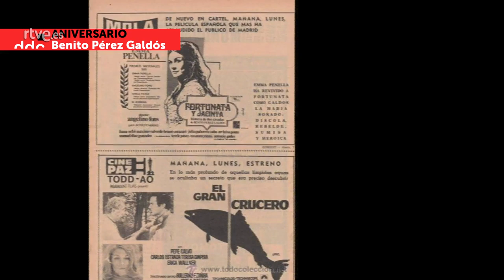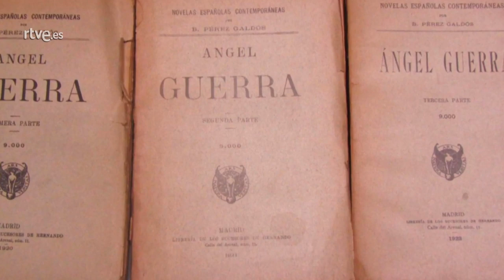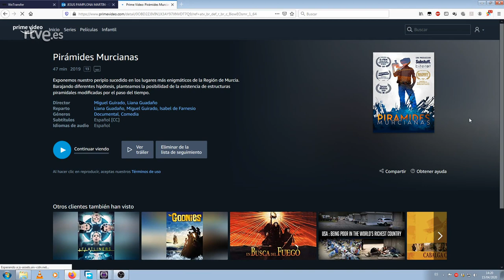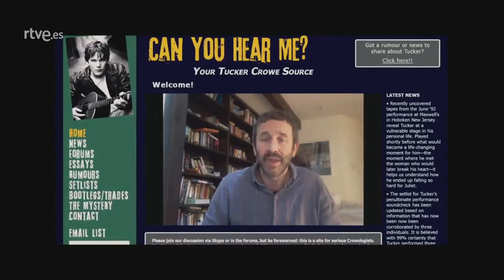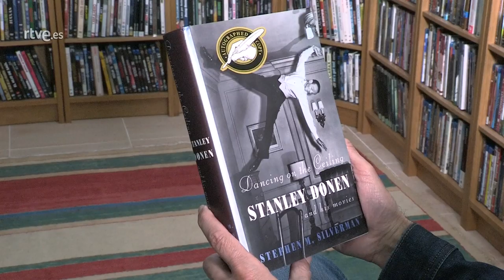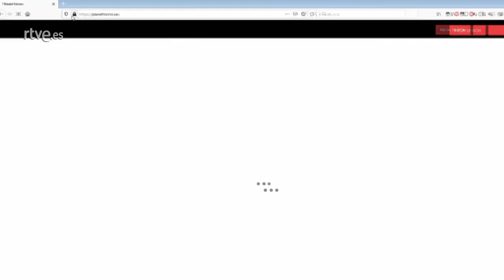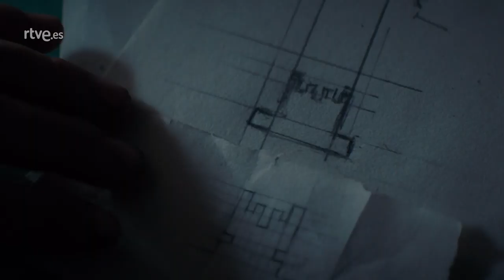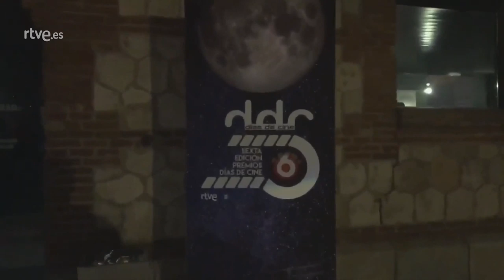Días de cines - Especial confinados III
Una nueva edición de Dias de Cine hecha en casa con contenidos actuales y frescos, además de contar con los tres padrinos que para el programa son JOSE MARI GOENAGA, JON GARAÑO, y AITOR ARREGUI, los directores de LA TRINCHERA INFINITA,  película participara por RTVE en la que se cuenta una historia que ahora, en cierta manera, vivimos casi todos.

Hablaremos de BENITO PÉREZ GALDÓS en el año en el que se celebra el centenario de su muerte, centrándonos en su proyección cinematográfica. Una secuencia favorita de una de las películas más optimistas de la historia ha sido la elegida por ALFONSO ALBACETE. Y también encontraremos un hueco para evocar a The Beatles cuando se han cumplido 50 años de su desaparición oficial como grupo.  Muchos otros invitados y muchos otros temas trataremos en esta edición on line de Dias de Cine, que prometemos tendrá una duración más ajustada a los parámetros convencionales del programa que las dos entregas anteriores. A fin de cuentas, se trata de ir tomando la medida, desde casa, para alcanzar una duración normal de cara a una eventual vuelta a emisión en La 2.